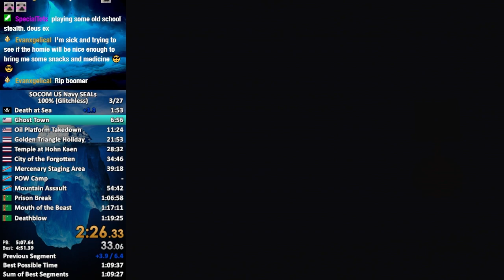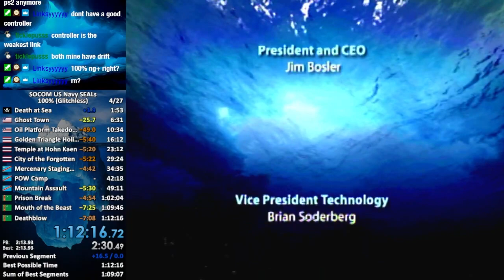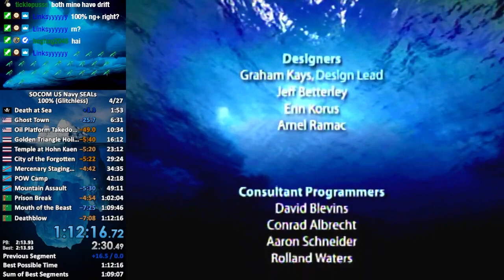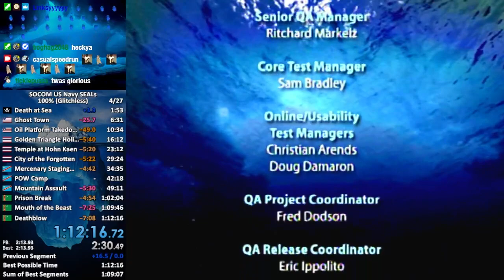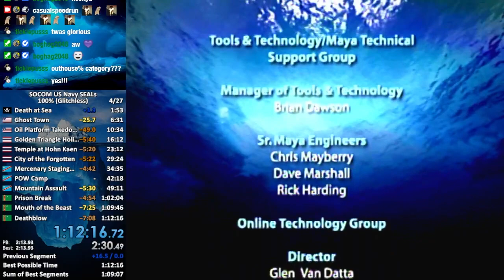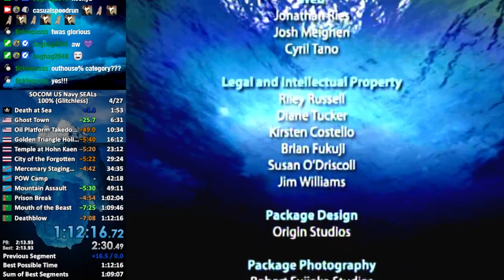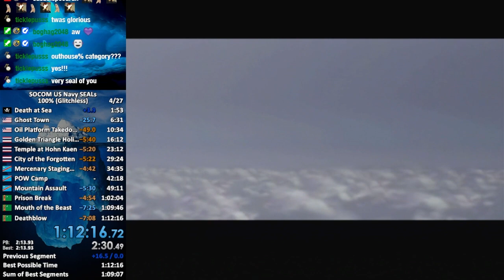SOCOM Speedrun | 100% Glitchless in 1:12:16 | World Record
Not a sub 1:10 but good enough for new world record, and I'm happy with it. I'll come back and route some new stuff, probably try to get the team to lase the targets for me on mission 09 to save a solid 90 seconds at least. Yes, this is the category where we fight the HIND attack helicopter 1-on-1. I went back to blow up the outhouse at the request of beloved viewer Ticklepuss - skip to 1:24:33 to see the glorious moment. This run and more SOCOM content are streamed live